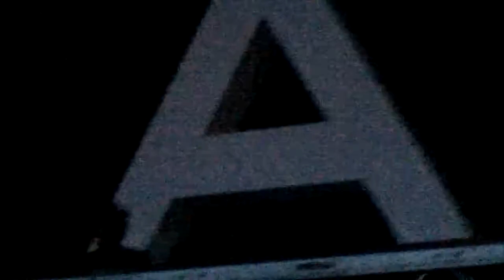Escape - 30 seconds to mars rho fiera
Concerto 1706/11 Milano - prima fila.